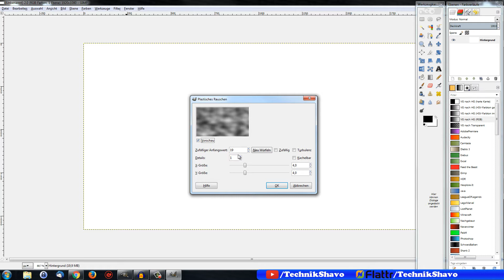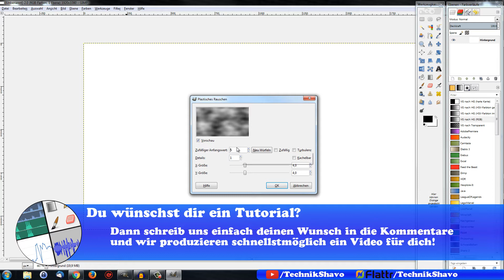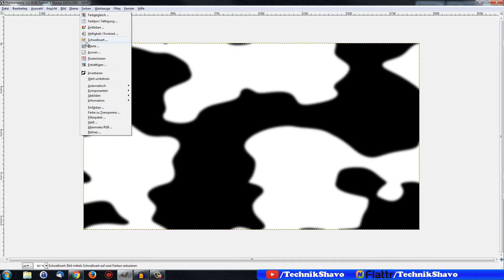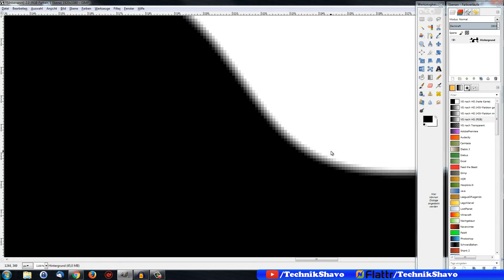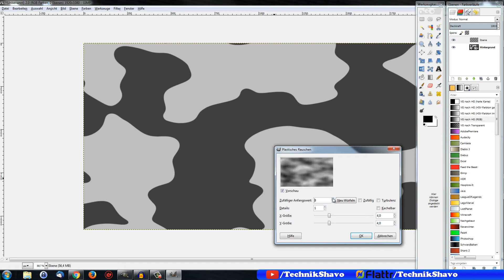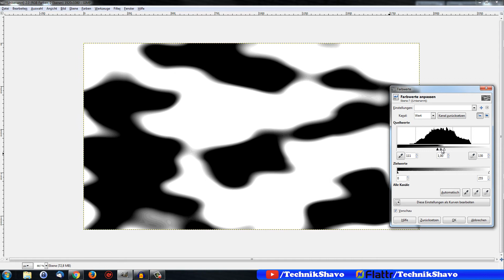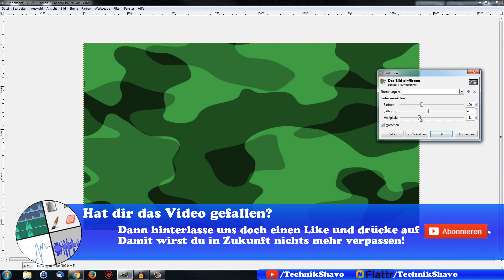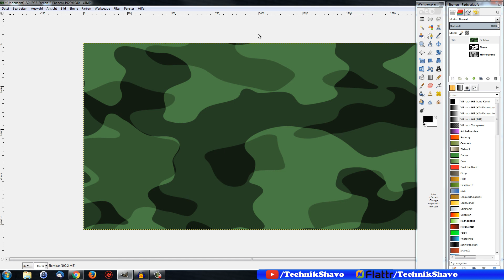Gimp Camouflage erstellen | Gimp Tarnmuster ✅ Tutorial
So kannst du in wenigen Minuten selbst in Gimp Camouflage Muster erzeugen und diese Tarnmuster wieder für andere Projekte benutzen. Wir wünschen viel Spaß!

🎁Gimp kann fast so viel wie Photoshop. Lerne mit diesem Handbuch alle Tipps und Tricks und schaffe krasse Sachen